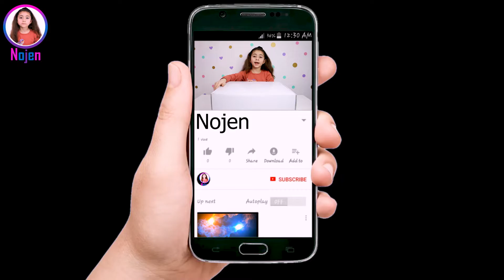Create it Beautypakket | Make up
super leuk en super lief , dit hebben we gekregen van Create it.
kijk ook op de Instagram @createit_cosmetics goed bezig  @Nojen

Nojen heeft ook haar eigen Social media kanalen voor meer leuke foto's en filmpjes.